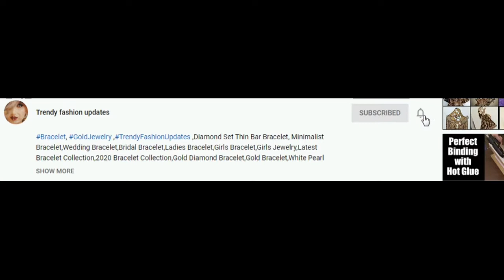Latest Long Jhumka Earrings / Partywear Jewelry Collection / Chandbali Earrings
Hi Friends,
In this video we have brought you Latest Long Jhumka Earrings.